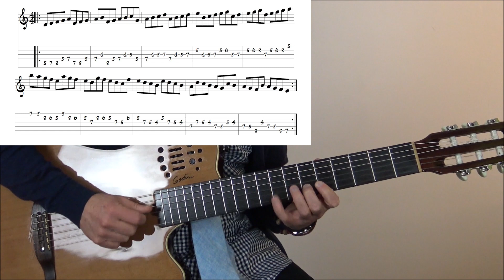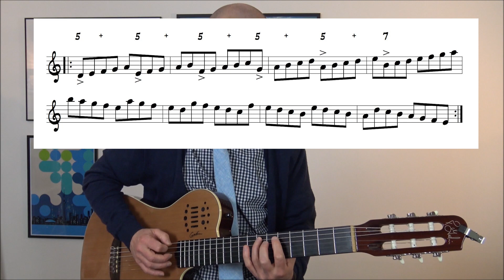Play Odd Note Groupings Like Dave Holland (Jazz Guitar Lesson 93)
Continuing on previous lesson on patterns. In this video we take a look at a Dave Holland concept and apply it to Impressions.